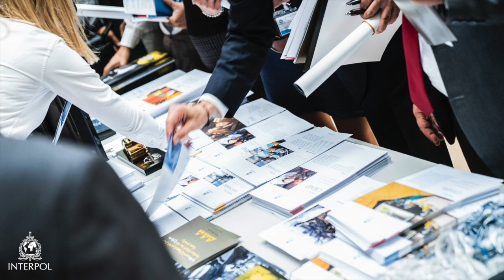INTERPOL Global Congress on Chemical Security and Emerging Threats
High on the agenda of the INTERPOL Global Congress on Chemical Security and Emerging Threats, hosted at INTERPOL’s General Secretariat headquarters in Lyon, was the illicit diversion by criminals and terrorists of chemical precursors and explosive materials from legitimate procurement.

Throughout the week, almost 200 delegates representing law enforcement, government, international and regional organizations, academia and the chemical industry, shared experiences and best practices for improving security throughout the lifecycle of chemicals that are used for criminal purposes.

Regional security concerns and emerging technologies used by non-state actors to spread toxic chemicals and explosives were the focus of panel discussions, as well as the identification of vulnerabilities in chemical precursor and component supply chains, and best practices for addressing them.

The event co-organized by INTERPOL, the U.S. Federal Bureau of Investigation, the United States Department of Homeland Security and the Defense Threat Reduction Agency underlined the importance of partnership and combined expertise to enhance the collective ability to detect, deter, and disrupt the acquisition or use of explosive precursor chemicals and chemical weapons, which is why the holistic role of INTERPOL is so important.

By bringing together diverse expertise, the Congress was unique in its emphasis on developing symbiotic public-private relationships between law enforcement, industry experts and policymakers, and served to support each of these actors’ ability to close the gaps exploited by criminals and terrorists to acquire precursor chemicals.

Tapping into a network of technical expertise to mitigate ongoing or new threat concerns as they arise will allow Global Congress members to continue their engagement in chemical security, and to mutually support one another well beyond the confines of the event.